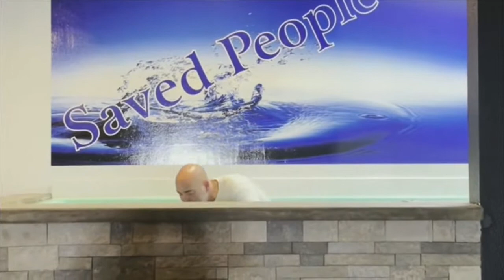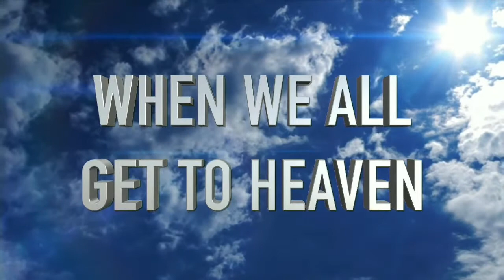KCC Worship June 26, 2022 - Today's message - WHEN WE ALL GET TO HEAVEN - by Josh Conley.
Kinmundy Christian Church